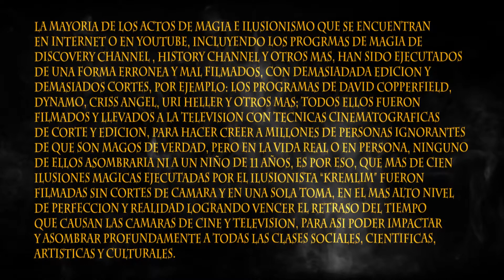FIRE'S MORTAL WALLET AGAINST CRIMINALS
this illusion posibly could have been performanced and created more than hundred years ago...

INTERNATIONAL MASTER CONSULTANT

EXPERT ON CLOSE UP CARDS MAGIC

SPECIALIST IN ADVANCED ILLUSIONISM THAT DEFEAT CAMERAS EVEN IN SLOW MOTION

TRAINING ACTORS AS A REAL MAGICIAN
(Just 9 weeks)

NO CAMERA TRICKS :no cuts, no stop motion, no blue screen, no juggling
JUST MAGIC!

PRIVATES SHOWS :minimum two spectators maximum 50

PUERTO VALLARTA (México)

CONSULTOR INTERNACIONAL

EXPERTO EN MAGIA CON CARTAS

ESPECIALISTA EN ILLUSIONISMO AVANZADO QUE VENCE LAS CAMARAS DE CINE Y TV INCLUSO EN CAMARA LENTA

ASESORÍA Y ENTRENAMIENTO DE ACTORES COMO MAGOS REALES
(solo 9 semanas)

SIN TRUCOS DE CAMARA :sin cortes, sin stop motion, sin pantalla verde, sin malabarismos, SOLO MAGIA!

SHOWS PRIVADOS :minimo dos espectadores, máximo 50

ASOMBRO! E IMPACTO PROFUNDO!
GOLPEARA SUS MENTES
CUANDO LA ILUSIÓN
SE TRANSFORME EN REALIDAD!

PUERTO VALLARTA (México)